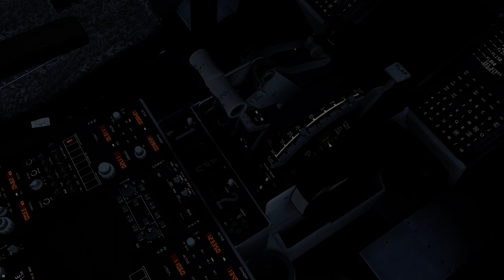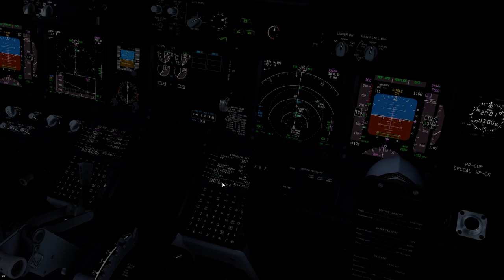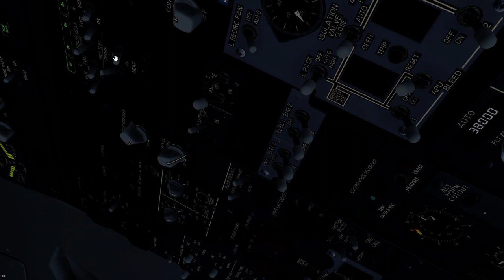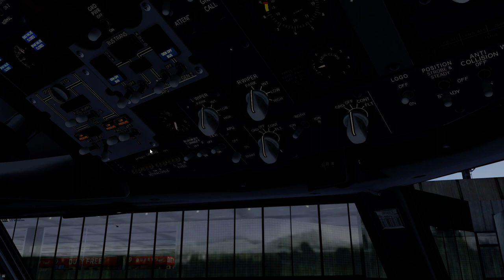SBGR Boeing 737 PMDG NGXu landing